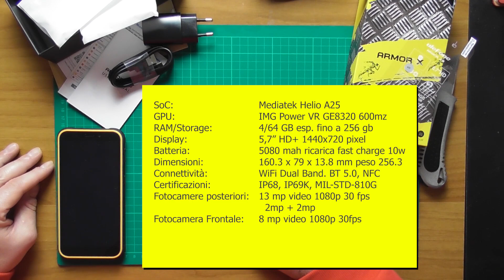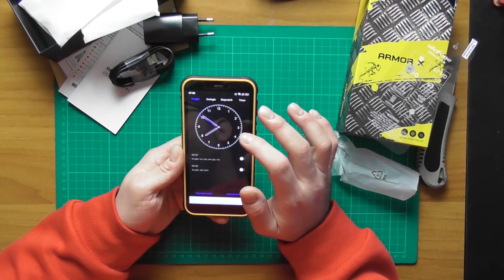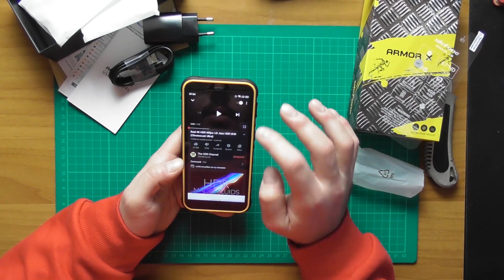UNBOXING ULEFONE ARMOR X8: può essere il RUGGED alla portata di tutti!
E' il mio primo smartphone RUGGED (tradotto: robusto), ovvero quei telefono con le protezioni integrate con delle certificazioni particolari che ne fanno degli ottimi compagni di viaggio soprattutto per chi fa determinati lavori oppure determinati sport. Lo proverò e vi terrò aggiornati su come si comporta.

🔥 TELEGRAM NEWS E OFFERTE BESTBUY ➡️ T.me/scimmiati_di_tecnologia